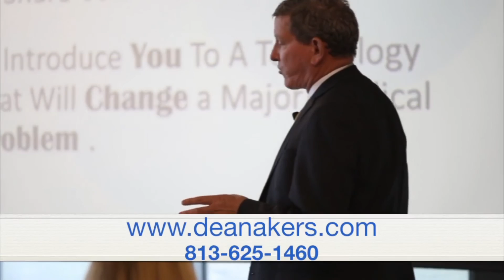It's Not If, It's When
When you know your customer and that your product will help them all you have to do is be patient and work them. Once you know they can use you or the product, be patient and work them with the philosophy of when they will buy not if.